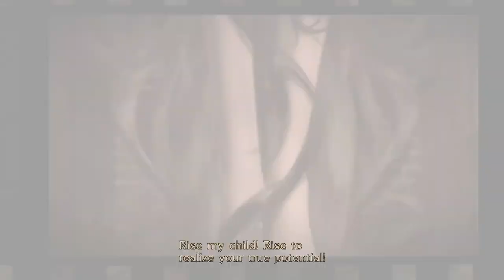THE VESTIBULE | Bayonetta (PC) #00 - Prologue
Hey guys! Welcome to my playthrough of Bayonetta on PC/Steam! This is my first time playing Bayonetta so go easy on me during the parts where I just walk around in circles not knowing what I'm doing (which is basically like 75% of all the time xD) I do apologise in advanced for audio going out of sync (Premiere Pro was being a bitch). This is something new than I have done previously and wanted to give it a try. Thanks again guys and enjoy!